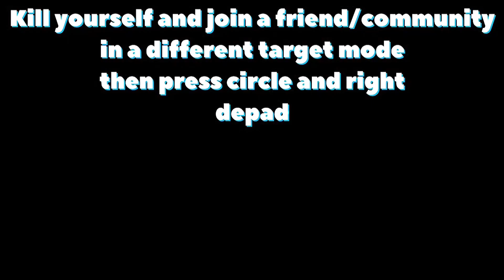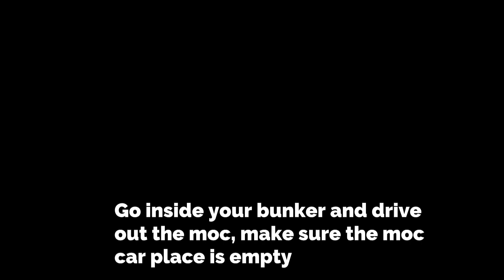*GODMODE GLITCH*!ALL WORKING SOLO GODMODE/OFF RADAR/NO COPS GLITCHES IN GTA 5 AFTER PATCH 1.67|tricz